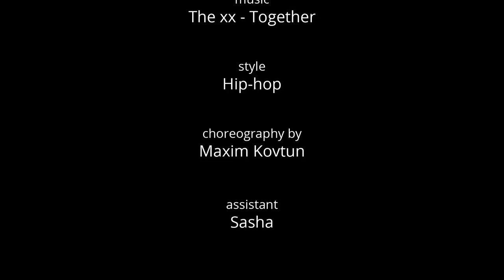Dance2sense: Teaser - The xx - Together - Maxim Kovtun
Choreography by Maxim Kovtun.